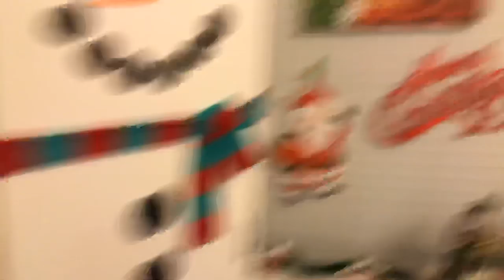Danny, Cleaning Series Update & Vlogmas!